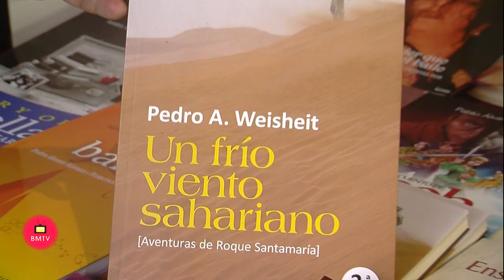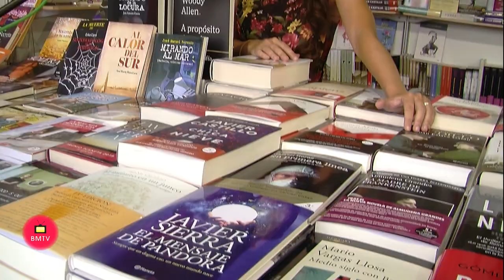Feria del Libro San Pedro Alcántara